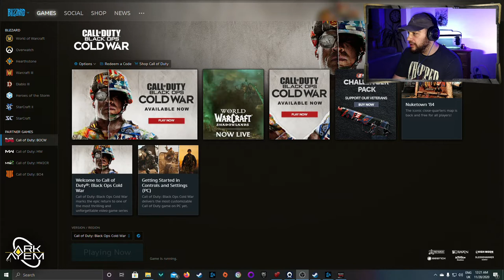Call Of Duty: Black Ops Cold War | Playthrough Part 05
Call Of Duty: Black Ops Cold War is a First-Person Action Shooter developed by Treyarch and Raven Software, and published by Activision 13/11/20

Available on PC, Playstation 4, Xbox One, Playstation 5 and Xbox Series X

Playing on Windows PC (Battlenet)
CPU: Ryzen 2700
GPU: MSI Nvidia GTX 1660 Super Gaming
RAM: 16GB (2x8GB) Gskill Trident
MB: MSI B450 Gaming Plus

Facebook.com/theARKAYEM/
Instagram.com/Ark_Ayem/
Twitch.TV/Ark_Ayem/